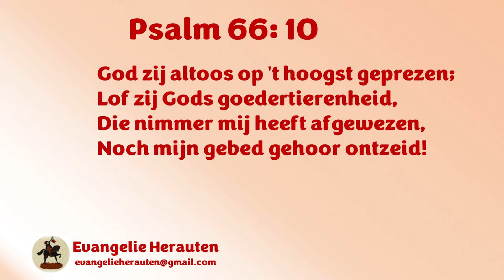Ds. D.J. Budding | 1 Koningen 17: 7-9 Gods weg met Elia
1. Gods weg loopt dood
2. Gods Woord geeft licht
3. Gods liefde zorgt

7 En het geschiedde ten einde van vele dagen, dat de beek uitdroogde; want geen regen was in het land geweest.
8 Toen geschiedde het woord des HEEREN tot hem, zeggende:
9 Maak u op, ga heen naar Zarfath, dat bij Sidon is, en woon aldaar; zie, Ik heb daar een weduwvrouw geboden, dat zij u onderhoude.

Preken van ds. D.J. Budding staan met zijn toestemming op Evangelie Herauten.